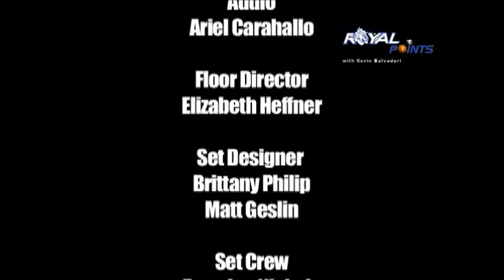Queens Soccer Interview Felipe Netto and Matt Cavallo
Felipe Netto and Matt Cavallo talking about Queens Men's soccer program and the expectations for the 2012 season.